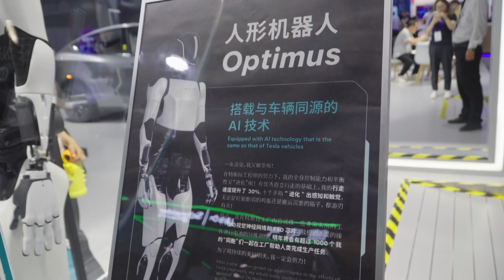AI could be self-aware in four years | Pippa Malmgren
"Sam Altman, who runs the principal artificial intelligence enterprise OpenAI, says we're within four years."

AI could be self-aware in just four years according to experts in the field, says Pippa Malmgren, Former US Presidential advisor and now the CEO of Geopolitica institute.